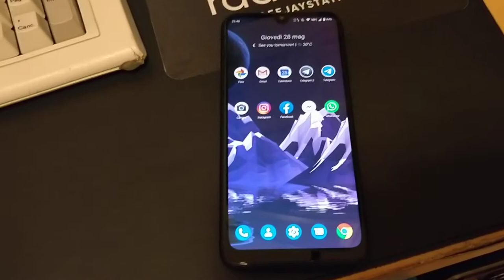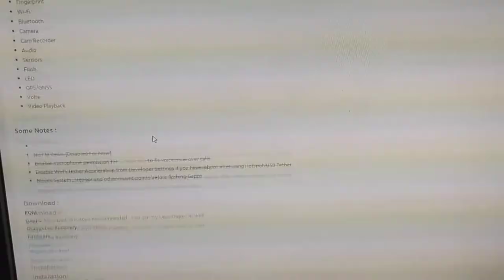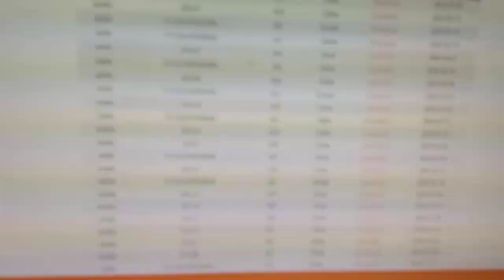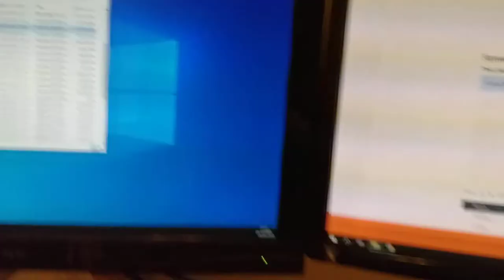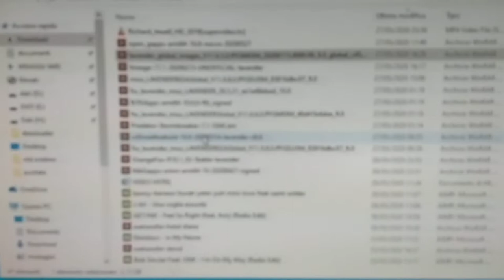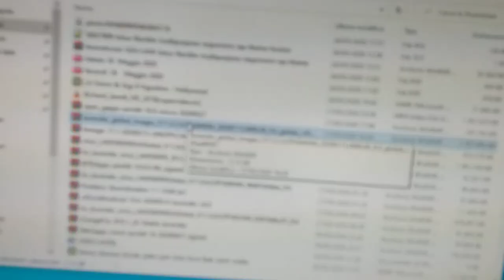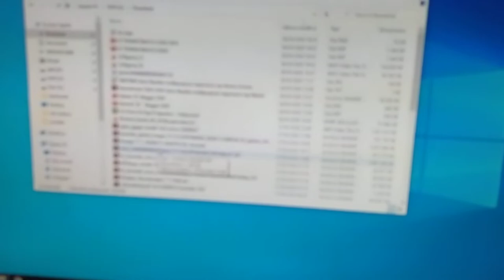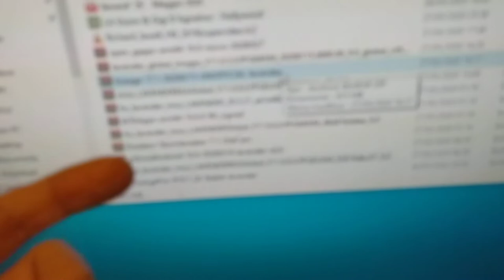Xiaomi redmi note 7 - LE LOTTE NEL MODDING [CR DROID]